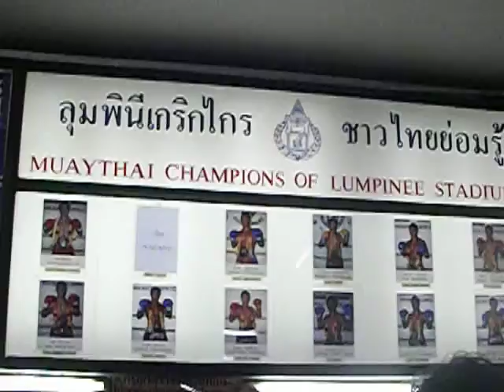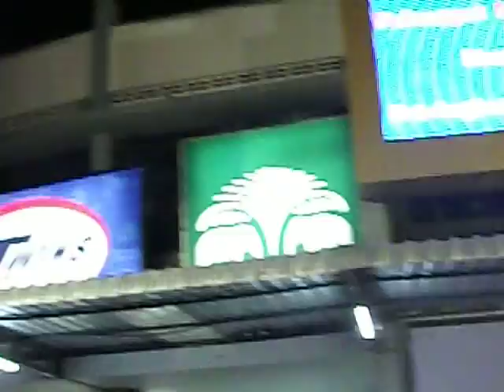CTC Tailândia 2012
Lumpinee